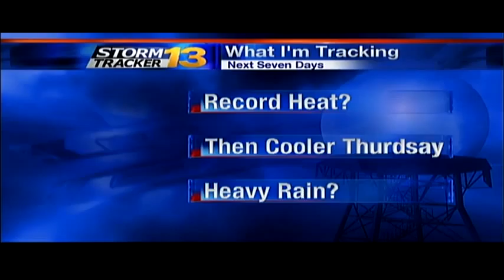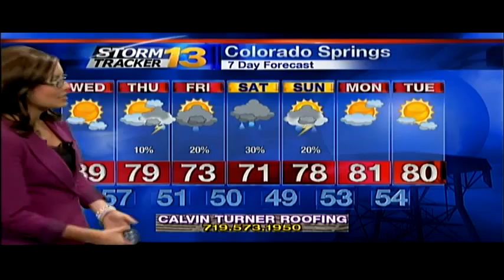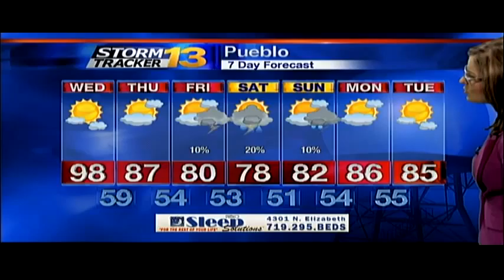Rachael's Tuesday Forecast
Tracking a hot day tomorrow, but changes on the way on Thursday.